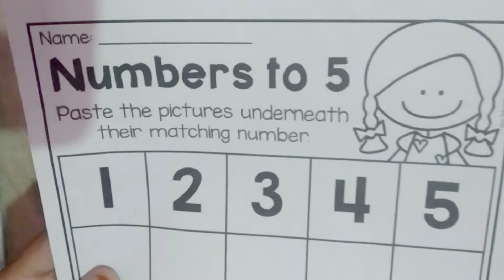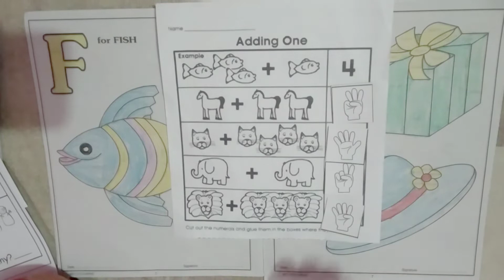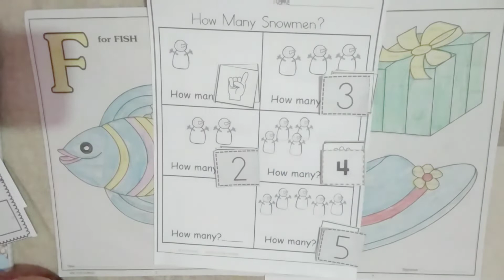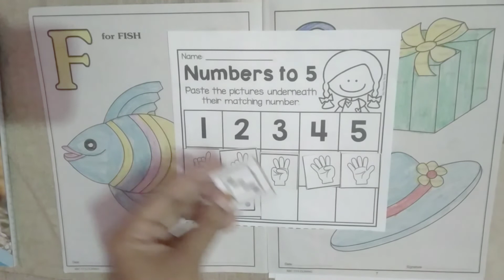Number 1-5|Adding one|Counting Snowman|Counting practice for kids|See the object and putting number